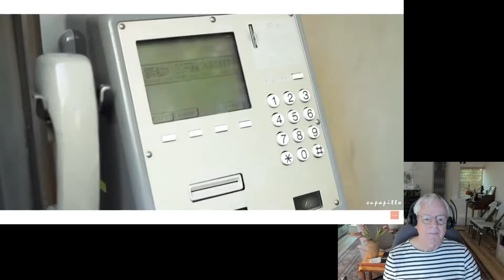Reaction to IU 'Every Day with You' | 아이유 '매일 그대와'에 대한 반응